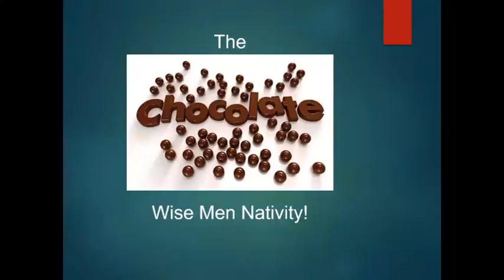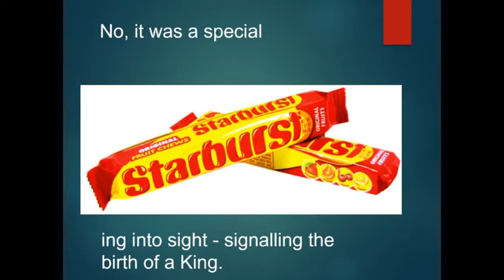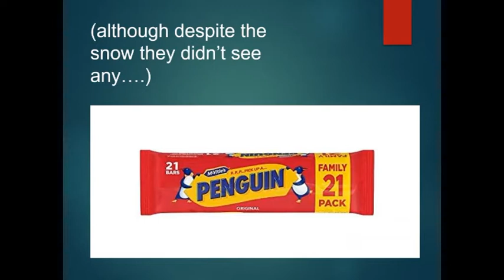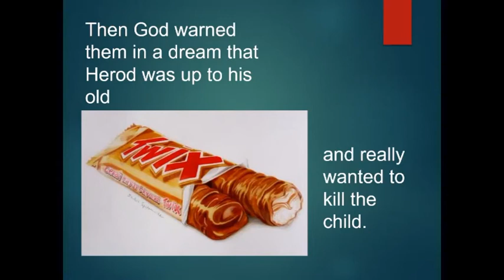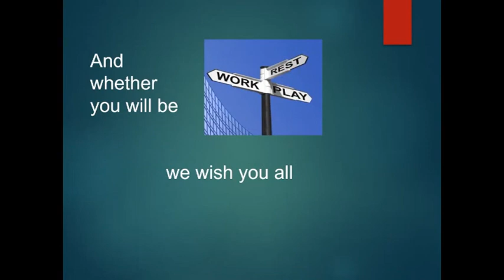2021 01 03 Video 2: confession and readings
Worship from Wheathill Benefice for 3 January 2021, this is best viewed through the playlist facility on YouTube, readings from Claire Harding and Stephen Jenkins